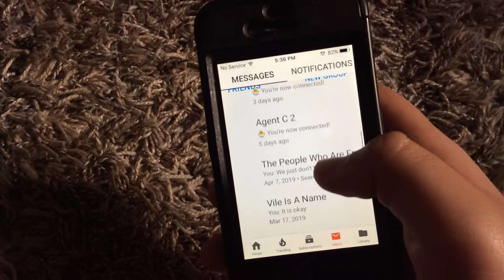This is not a dead Channel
This Channel is sill alive